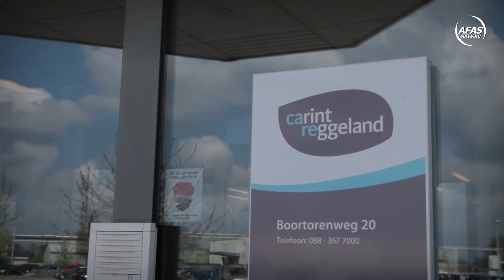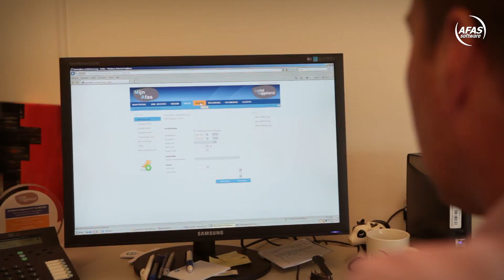Klant aan het woord- Carint Reggeland